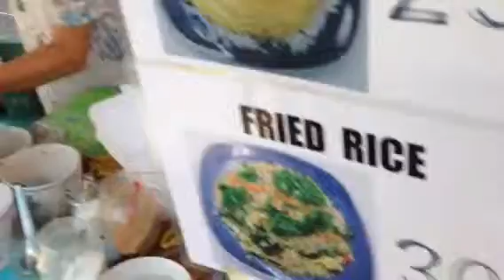Fried rice made side street of Bangkok, Thailand